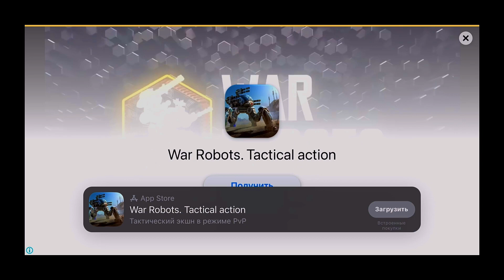Fancade FRIENDS RACE drive mad game video